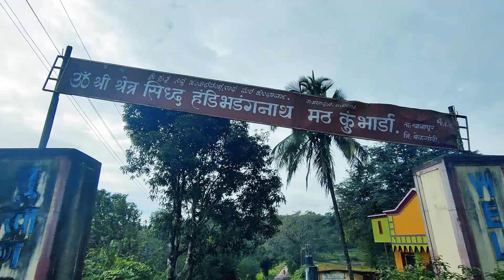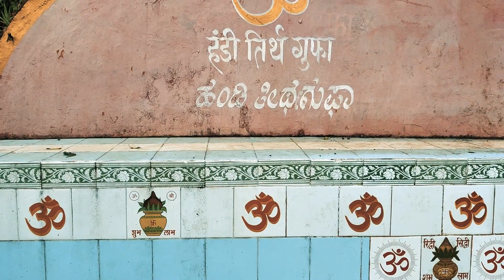Handi Badaganath Temple in Western Ghats Range|| Kumbharda||Naagragali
Handi Badaganath Temple is a holy religious place that lies in the western ghats range, where one can see the sadhus migrated from the Himalayas. The temples are located in Kumbharda village near Naggaragaali. The saints here are the followers of Saint Gorakshaknath who originally belongs to the Himalayas or the Ganges. The place is situated in the thick forest of western ghats. it is 15 km distant from Ramnagar town. need to trek to reach this place. This temple is situated 700mts above sea level. Mud road is there to reach this place which is rather tasteless when compared to trekking. you may spot a bear or a bison amidst the forest. lots of naturally formed caves n springs can be seen. WORTH a VISIT.
Handi Badaganath Temple in Western Ghat Range||Kumbharda || Nagaragali||2021||Kannadd Vlogs